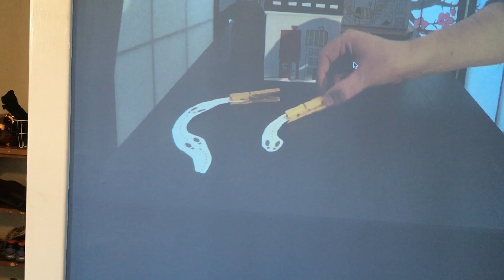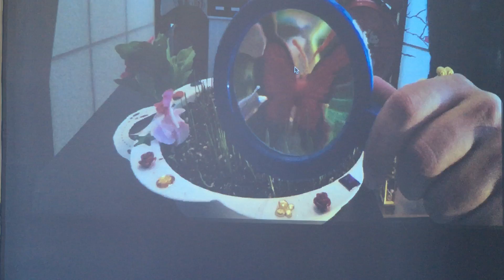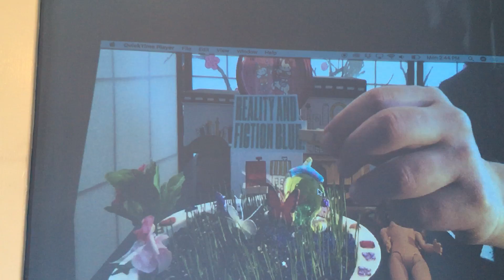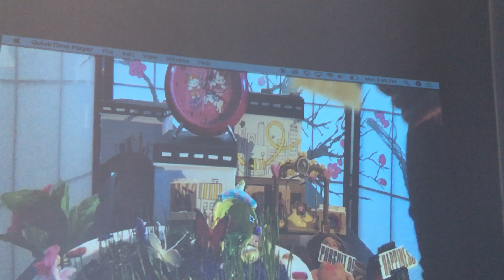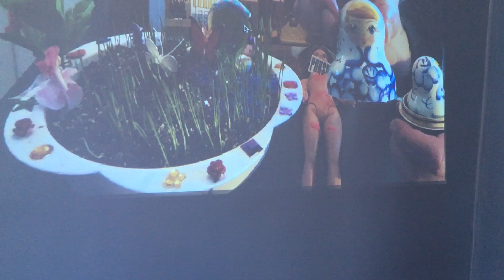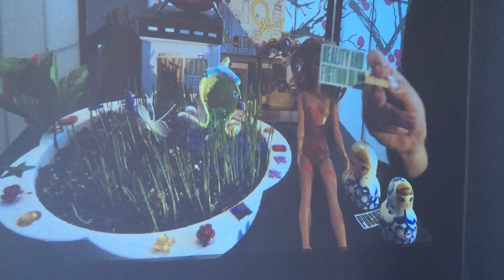Live object theater_practice #2 at home